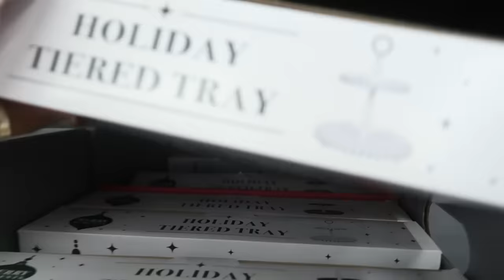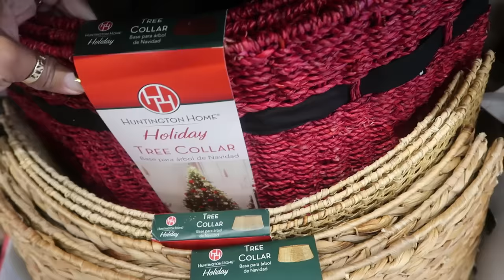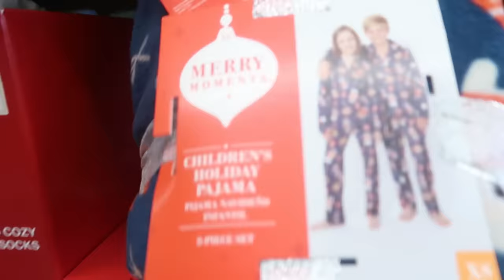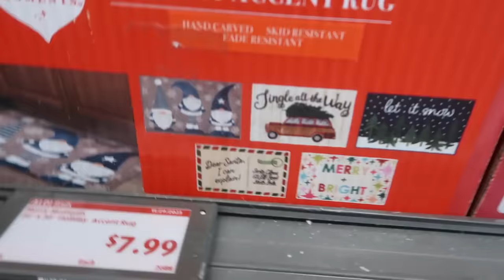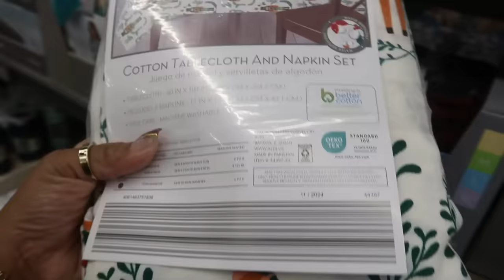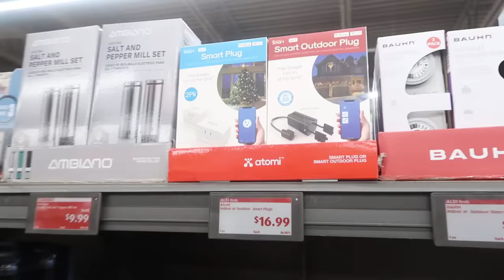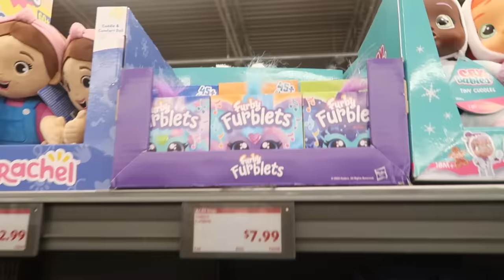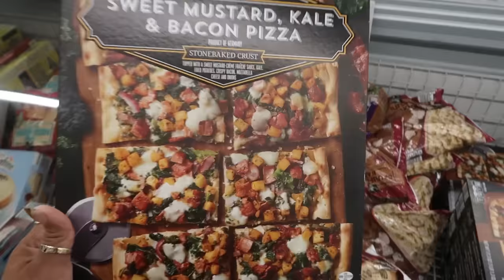ALDI * NEW WEEKLY ARRIVALS!! CHRISTMAS 2024